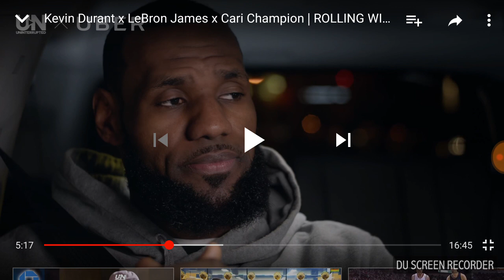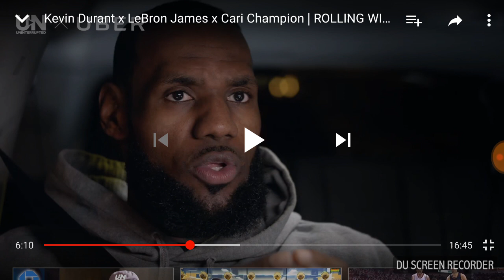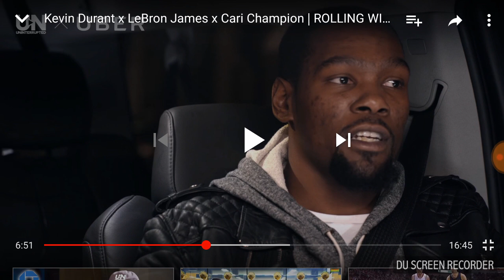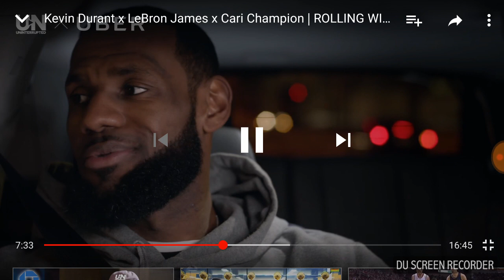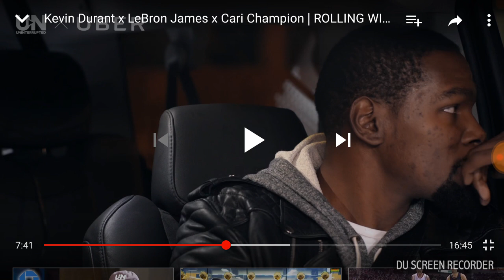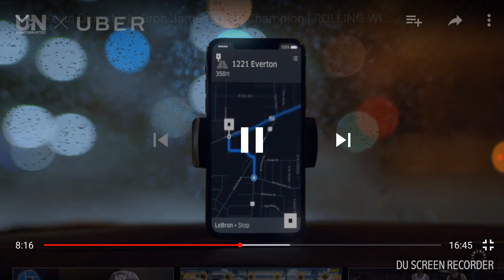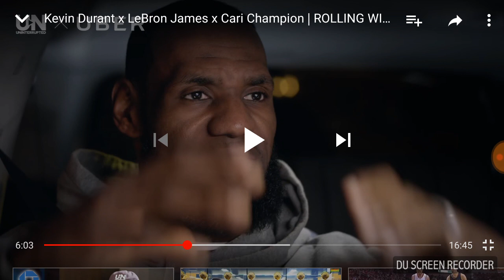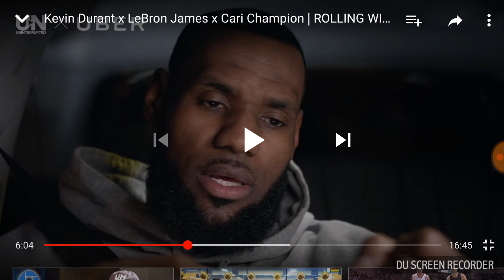LeBron James And Kevin Durant STUCK In The WOKE RABBITHOLE! part 1